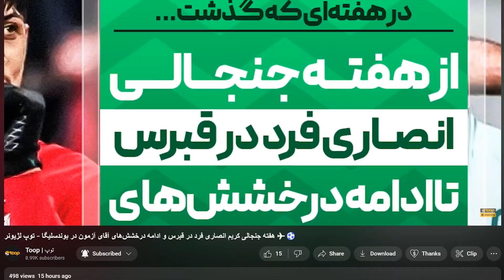صحبت‌های جنجالی درویش علیه سپاهانی‌ها: ساکت با لپ‌تاپ به رختکن داور‌ها رفت🔴🟡 - روزنامه توپ🗞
نود و ششمین شماره از روزنامه «توپ تی‌‌وی» منتشر شد 🤩

سلام؛ خوش اومدین به نود و ششمین شماره از روزنامه «توپ» امروز سه‌شنبه بیست و دوم فروردین ماه، به رسم همیشگی، خبرهای مهم روز فوتبال ایران رو کنار هم مرور می‌کنیم.🟡⚫️

📢سرخط خبر ها:
1️⃣صحبت‌های جنجالی درویش علیه سپاهانی‌ها
2️⃣اقدام سپاهان برای تمدید با ستاره‌ها
3️⃣استعفای شبانه فتح‌الله‌زاده در تلویزیون!
4️⃣سرپرست باشگاه استقلال رسماً مشخص شد
5️⃣دردسر بزرگ پرسپولیس در پرونده رادوشویچ

اینستاگرام: Instagram.com/ToopTV
وبسایت: Toop.ir